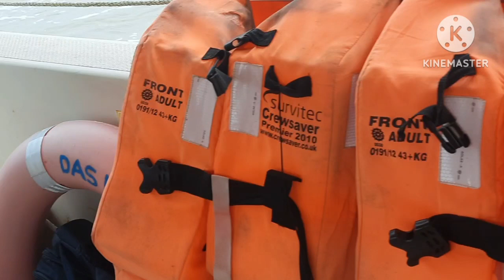समुद्र की झाल देखो 😁😁😁😁👌🏻👌🏻🌷